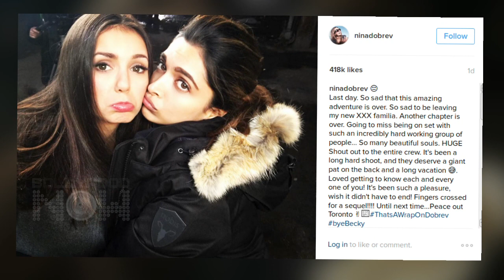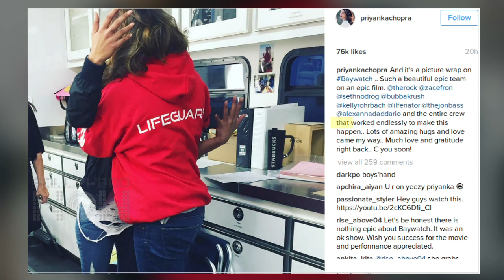Deepika Padukone, Priyanka Chopra Get Emotional | Watch Why?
What made Deepika Padukone and Priyanka Chopra emotional and sad. Watch the video to find out.